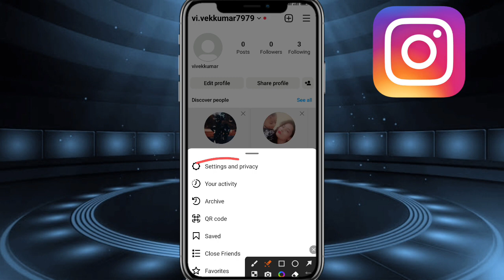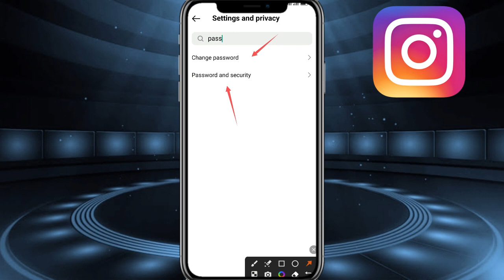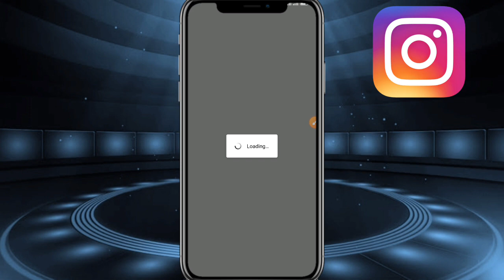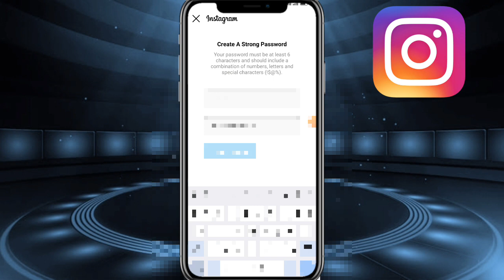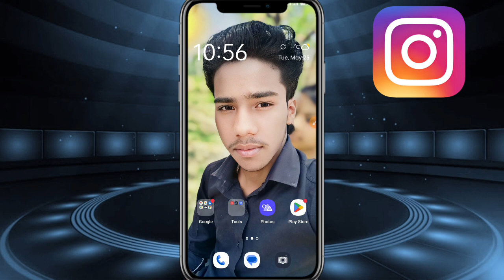नया जुगाड Gmail I'd Se Instagram Purana account Kaise Wapas Laye | Instagram Purani id Kaise Khole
नया जुगाड Instagram Purana account Kaise Wapas Laye | Instagram Purani id Kaise Khole

Manching Keywords
Manching Keywords.
instagram purana account kaise
wapas laye
delete kare
khole bina password ke
khole
instagram purana id kaise kholen
instagram purana password kaise
dekhe
khole 2023
instagranm purana account kaise
khole odia
khole error
instagram purani id kaise khole
password bhul gaye
purana instagram account kaise
khole new phone
instagram purana id
bina password ke
instagram purana id kaise laen
instagram purana account delete
kaise kare permanently
khole
khole facebook se
khole without password
Instagram purana instagram account kaise
khole bina password ke 2022

Instagram Kaise Kholte Hain !! Instagram Ko Open Kaise Kare !! Instagram Ko Chalu Kaise Kare

Instagram Account bhul gaye to kya karen || Instagram Username bhul gaye hai || Instagram Password

नया तरीका | Instagram Purana Account Kaise Khole | Instagram Purana Id Kaise Kholen 2023

Instagram ki purani id kaise khole bina password ke | instagram ka purana account wapas kaise laye

Instagram ka purana account wapas kaise laye | How to Open instagram old account.

India Uttar Pradesh Unnao Purwa Kalukhera